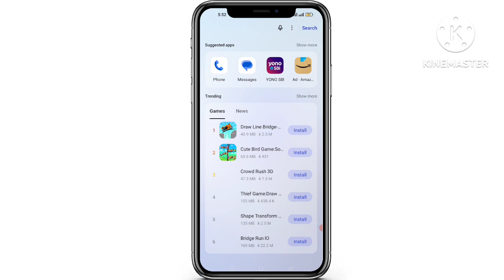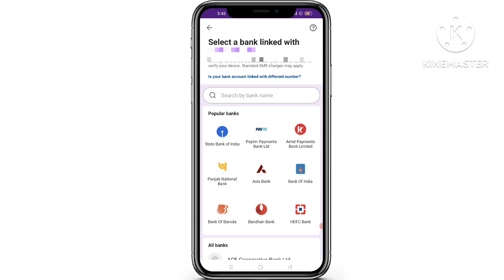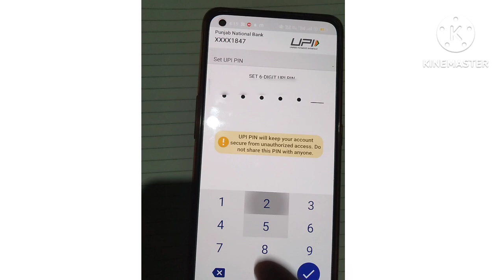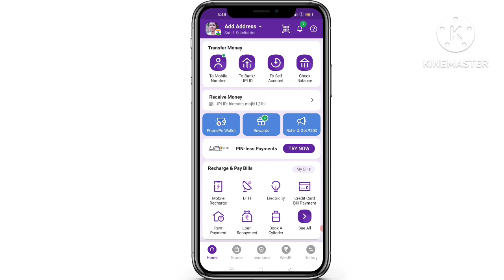কিভাবে ফোনপে অ‍্যাকাউন্ট খুলবেন | How To Create Phonepe Account in Bengali | PhonePe kivabe khulbo?